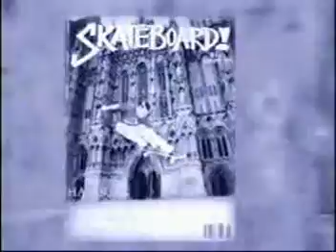skateboarding Rodney Mullen vs Daewon Song Round 211